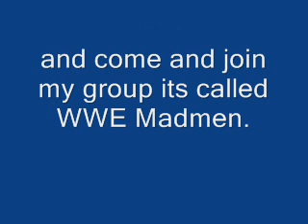HFW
the new figure wrestling brand HFW